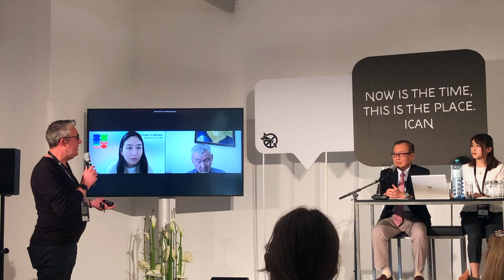ICAN Nuclear Ban Forum 2022